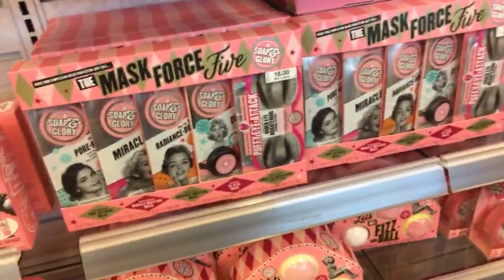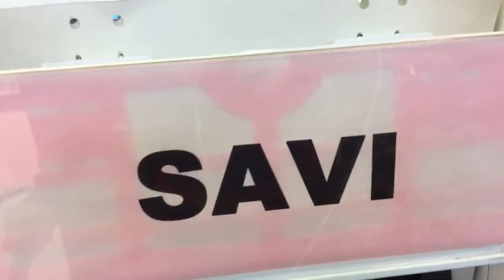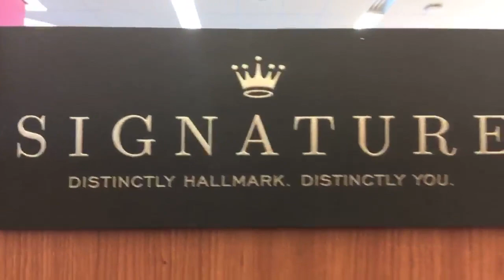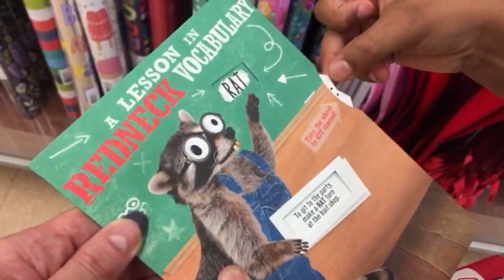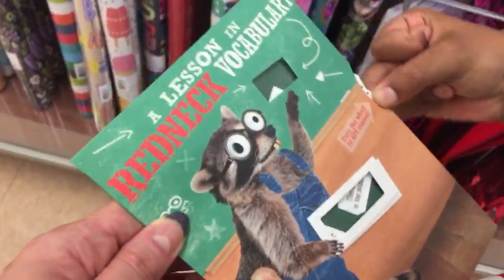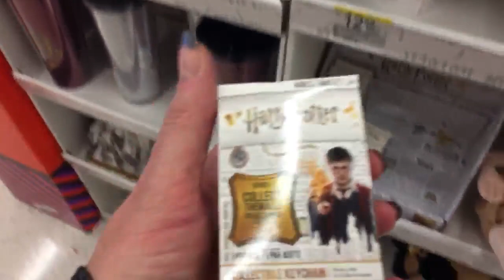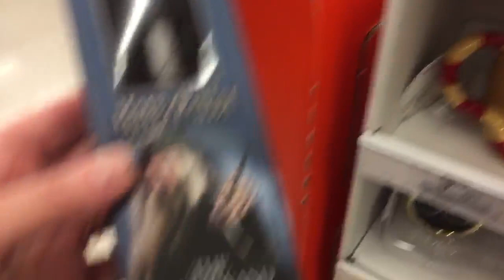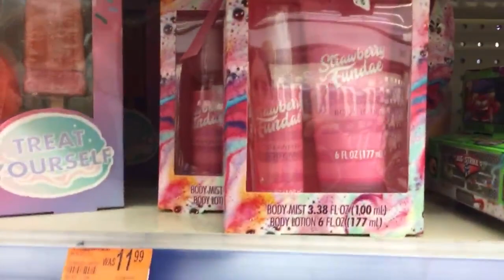*LIVE* NEW JUMBO SQUEEZE TOYS, SQUISHIES + MORE CUTE *NEW* FINDS AT WALGREENS!!!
New squishies, jumbo squeeze toys, LOL under wraps, Pikmi pops, lots of blind bags, plushy unicorn brushes and tons of new toys are at Walgreens...let's go shopping for more cute stuff!!!

Join me daily on my Shop With Me videos and I'll take you  to places like Five Below, Dollar Tree, Family Dollar, Target Dollar Spot, Walmart, Walgreens, TJ Maxx, Marshalls, Ulta and more!!! Catch me *LIVE* at least once a week on a Shop With Me where we can connect, chat and have fun shopping together!!! I love sharing all the new finds of the week, $1 to $5 deals & the best seasonal deals to help you save you money!!! And if you like shopping online, then you're in luck, because I also share Online Shop With Me videos...sharing the newest & best online deals with you. My channel is also filled with Dollar Tree hauls, Family Dollar hauls, Target Dollar Spot hauls, Five Below hauls, Walmart hauls, Art Supply hauls, Adult Coloring Book hauls, Stationery hauls, Planner hauls, Sticker hauls, Thrift hauls and much, much more!!!